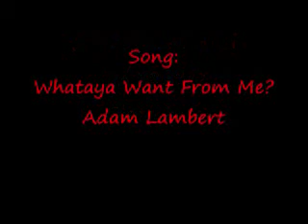Schooling Remi - Flatwork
No critique needed nor wanted. Thank you :)

My Thoroughbred and I flatting :D He was such a good boy!